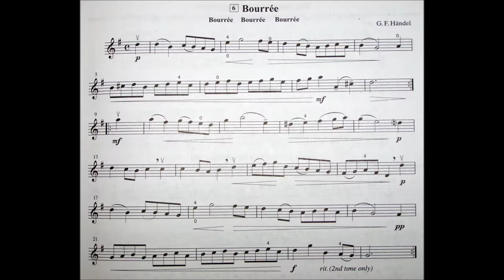Bourree - #6 from Suzuki Violin Book 2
This is a play through to let you see and hear the piece before learning it, and to play along once you have it learned at that speed. For other Suzuki violin and viola books, wedding music or other performances, check out all playlists